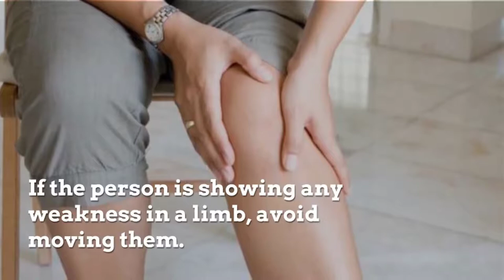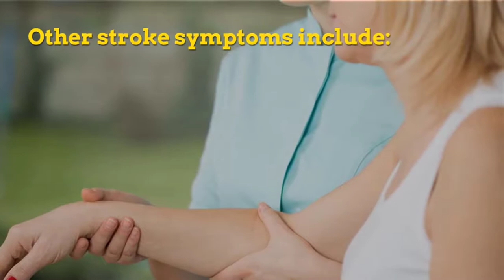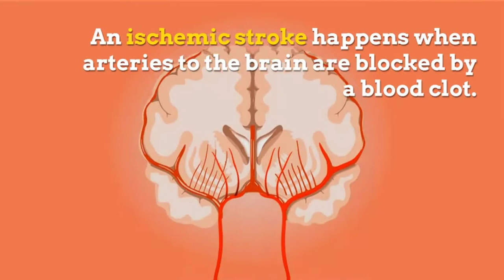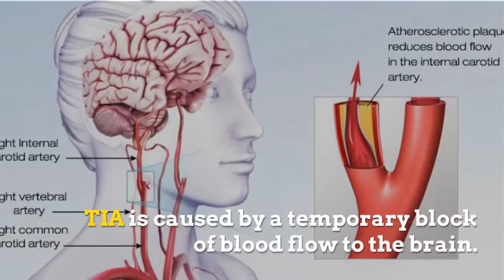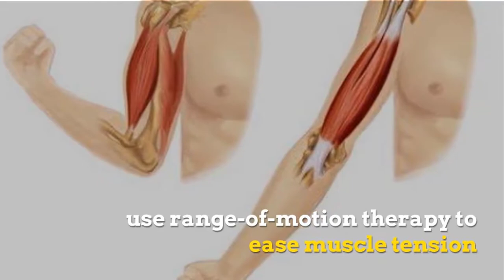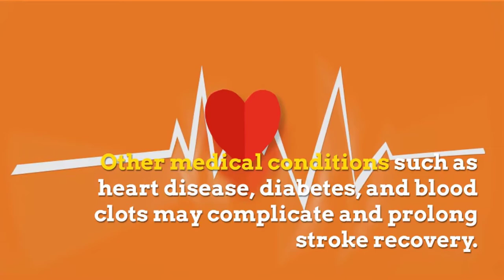First Aid for stroke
Healthy first is a channel that shares about overall health and the methods to cure some certain diseases at home and naturally.

During a stroke, time is of the essence. Call emergency services and get to the hospital immediately.

A stroke may cause loss of balance or unconsciousness, which may result in a fall. If you think you or someone around you may be having a stroke, follow these steps:

Call emergency services. If you’re having stroke symptoms, have someone else call for you. Stay as calm as possible while waiting for emergency help.
If you’re caring for someone else having a stroke, make sure they’re in a safe, comfortable position. Preferably, this should be lying on one side with their head slightly raised and supported in case they vomit.
Check to see if they’re breathing. If they’re not breathing, perform CPR. If they’re having difficulty breathing, loosen any constrictive clothing, such as a tie or scarf.
Talk in a calm, reassuring manner.
Cover them with a blanket to keep them warm.
Don’t give them anything to eat or drink.
If the person is showing any weakness in a limb, avoid moving them.
Observe the person carefully for any change in condition. Be prepared to tell the emergency operator about their symptoms and when they started. Be sure to mention if the person fell or hit their head.